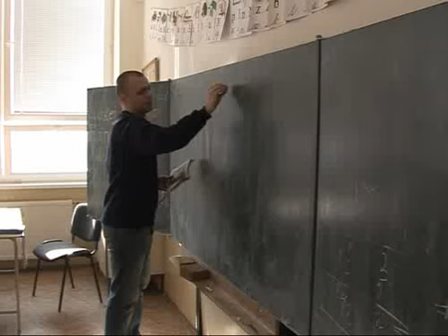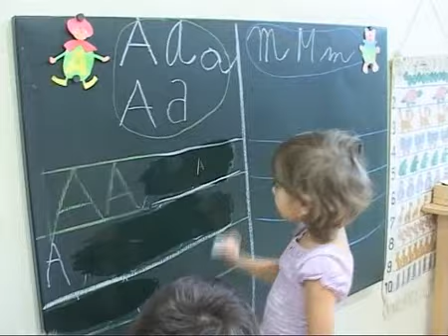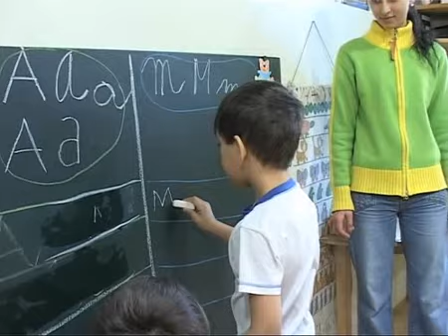Roma child segregation in European schools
The segregation of Romani children in European schools